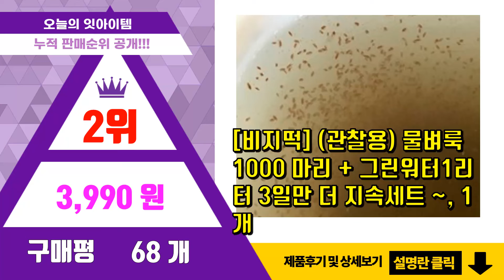[광고]네온테트라 추천 판매순위 Top10 || 가격 평점 후기 비교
❤️❤️❤️요즘 가장 많이팔린 네온테트라 추천❤️❤️❤️

[00:01]
10위. 프로닥 스틱온60g 어항 유리에 붙이는 물고기사료 구피사료 구피밥 구피먹이 디스커스 베타 [18,900원]

[00:06]
9위. YB 플레코사료 80g 비닐팩 식물성 비파 안시 먹이, 1개 [3,500원]

[00:11]
8위. #[비지떡] 양어장 5호 250ml 90g 500g 1000ml 사료, 1개   [14,000원]

[00:16]
7위. 물벼룩 3일만 더 살아줘!!!-그린워터 1리터-, 1개 [2,000원]

[00:21]
6위. #[비지떡] 비지떡 양어장1호 250ml 1000ml 90g 500g 열대어사료, 1개   [4,000원]

[00:26]
5위. 세화 비비드 포인원 구피 사료, 55g, 1개 [7,720원]

[00:31]
4위. 그로비타 소형어사료 -100ml(50g)- 네온테트라사료 먹이 사료, 1개, 100ml [7,000원]

[00:36]
3위. 세화 비비드 포인원 카라신 사료, 100g, 1개 [13,470원]

[00:41]
2위. #[비지떡] (관찰용) 물벼룩 1000 마리 + 그린워터1리터 3일만 더 지속세트 ~, 1개   [3,990원]

[00:46]
1위. 프로닥 스틱온60g 어항 유리에 붙이는 물고기사료 구피사료 구피밥 구피먹이 디스커스 베타 [18,900원]